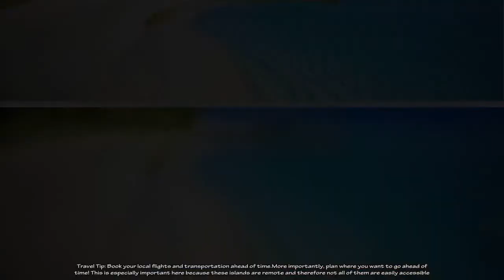Fly Vancouver To The Cook Islands Return For Only $858 CAD (Tax Incl)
Daily politic today. Fly Vancouver To The Cook Islands Return For Only $858 CAD (Tax Incl)
Source:
Renowned for its world class snorkeling and diving, the Cook Islands are a highly sought after destination; however, they are not the cheapest place for Vancouverites to visit.Typical price tags stagger around $2000 CAD for a single return airfare from Vancouver.As a result, most have trouble making it to Rarotonga.Now, Air New Zealand has drastically slashed their pricing on select dates for return airfare.Now, travellers can experience pure luxury at a fraction of the cost.With a price today that was going for just over $600 CAD, the deal is almost to good to be true.There are fares of under $900 CAD that are still available, but as the lower fares sell out, there won’t be a great deal of opportunity to score the deal.We found this fare from April 14th – 17th, 2018 that is only $858.26 CAD with all tax included through Expedia.With a very reasonable to layover in Los Angeles, this is an extremely comfortable flight.Go here to check out this amazing deal.Explore The Cook Islands With breathtaking coastlines of sparkling white sand, exquisite accommodates, turquoise waters, and gourmet cuisine, the Cook Islands make for an outstanding vacation.What’s more, these islands have a multitude of amazing activities to enjoy.From snorkeling to diving, shopping to lagoon cruises, cultural tours to simply kicking back on the beach, you’ll find plenty to enjoy.Travel Tip: Book your local flights and transportation ahead of time.More importantly, plan where you want to go ahead of time! This is especially important here because these islands are remote and therefore not all of them are easily accessible.The Southern Group of Islands includes Palmerston, Aitutaki, Manuae (uninhabited), Takutea, Mitiaro, Atiu, Mauke, Rarotonga, and Mangaia.Rarotonga and Aitutaki are two of the easiest islands to visit and where you will find the most infrastructure.Find out where the busiest and most expensive places in advance; planning ahead will ensure your budget holiday doesn’t end up costing you a small fortune.If you are looking for some other places to travel to on a budget, check out our list of places to travel if you’re broke from living in Vancouver.
Source Photo and Content:DailyMail, REUTERS, AP, EPA, Getty Images etc.
Daily politic today channel dedicated to sharing the latest news around the world.